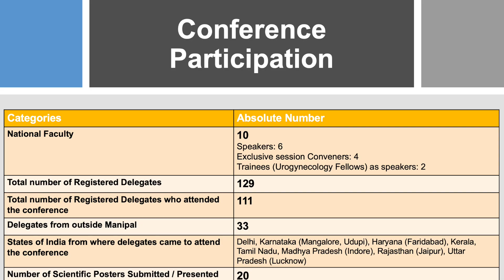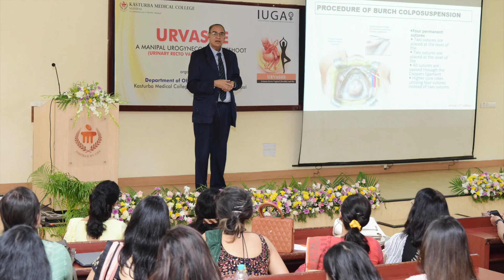URVASHE | Urinary Recto-Vaginal Health and She | Urogynecology conference 2023